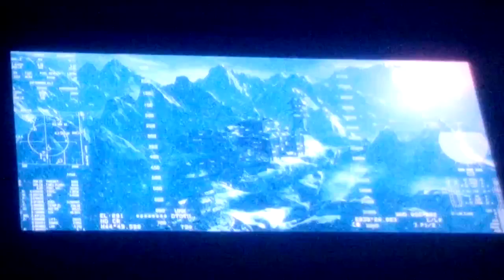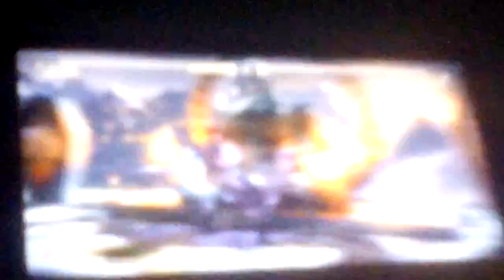MORTAL KOMBAT XL CAPITULO 3 SUB ZERO EL HOMBRE DE HIELO